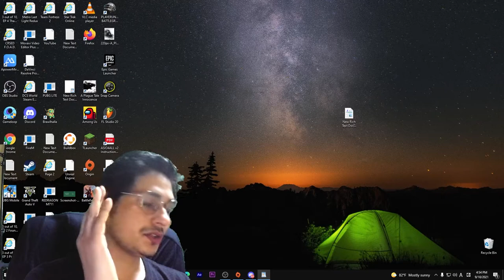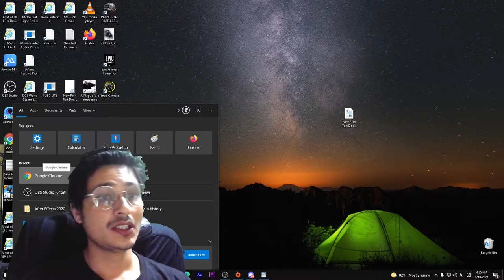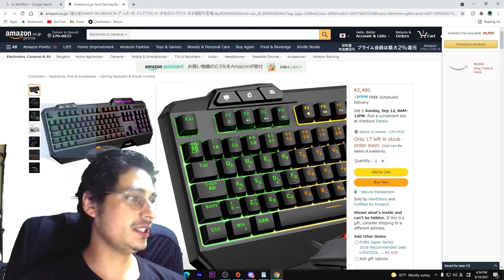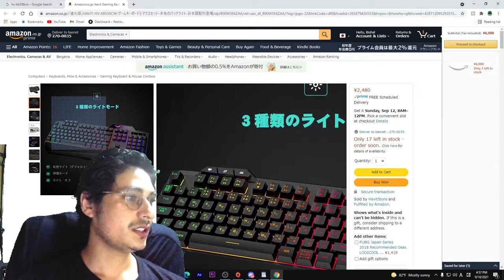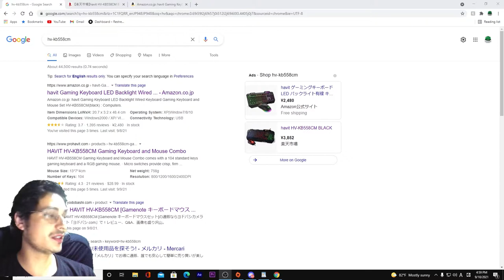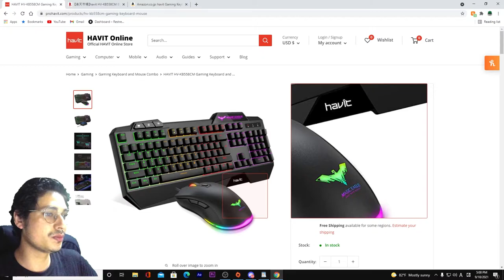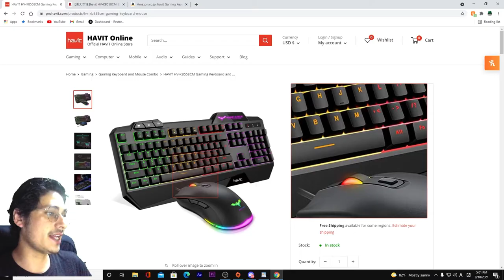HAVIT HV-KB558CM Gaming Keyboard and Mouse Combo